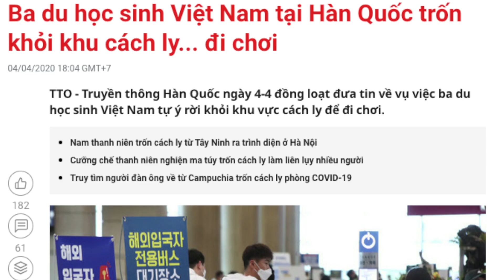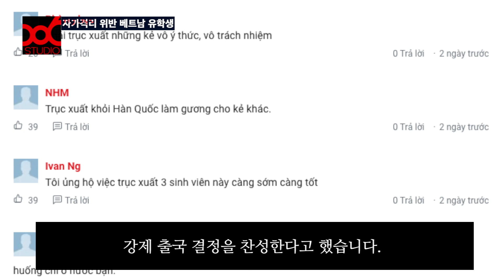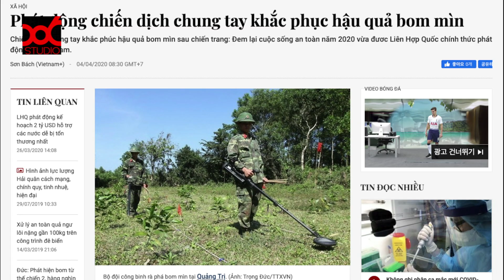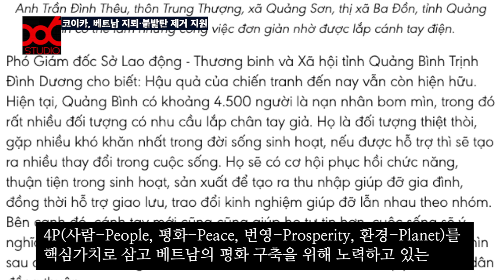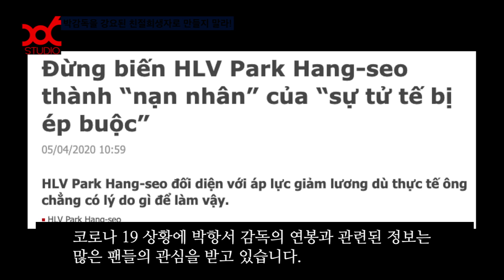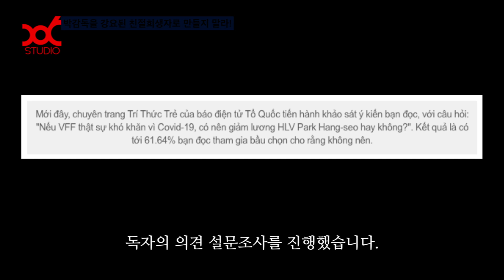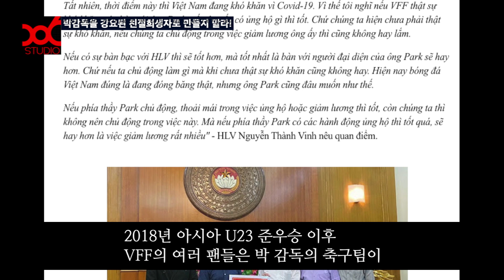[한국뉴스] - 4월 2주차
🇻🇳베트남 언론에 보도된 🇰🇷한국뉴스 (4월 - 2)
- 자가격리 위반 유학생, 베트남에서도 비난
- 코이카, 베트남에서 지뢰 제거작업 진행
- 베트남 네티즌, 박항서 감독을 강요된 친절의 희생자로 만들지 말라!

* 86 STUDIO는 한국과 베트남 문화의 교류를 위한 컨텐츠를 제공합니다.